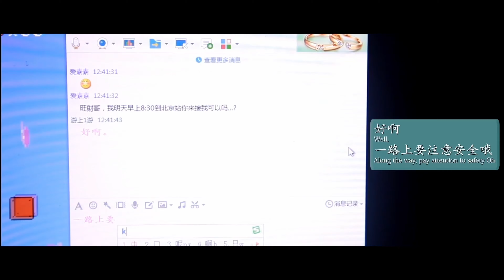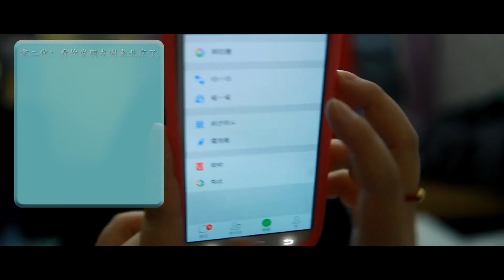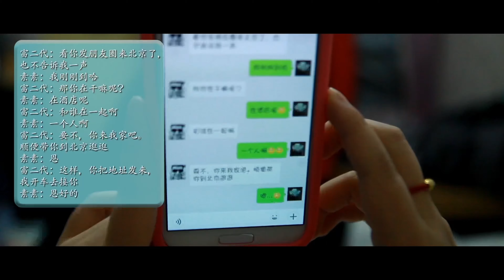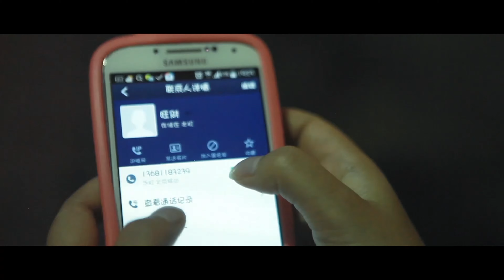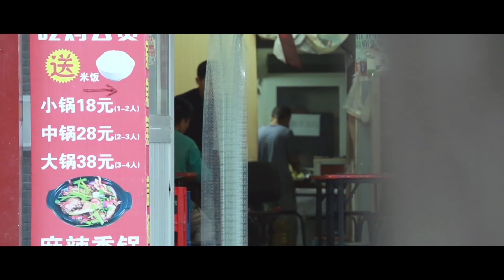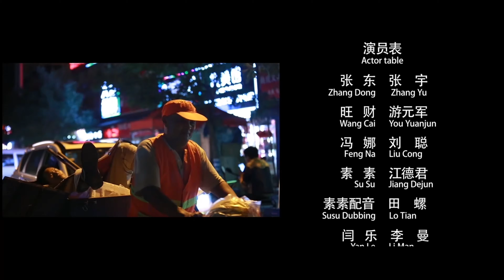🔥《遗梦京城》小人物卷入凶恶商战 性感女秘书身份成谜｜游扩米 张宇【捷成华视华语影院】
本电影《遗梦京城》主演讲述的是关于张东、旺财等人在北京奋斗的故事。

导演: 任明春
主演: 游扩米 / 张宇
类型: 剧情
制片国家/地区: 中国大陆
语言: 汉语普通话
片长: 63分钟